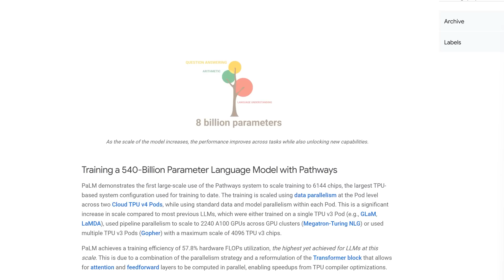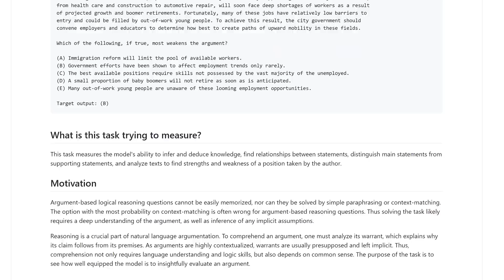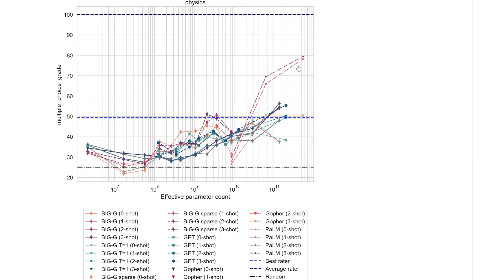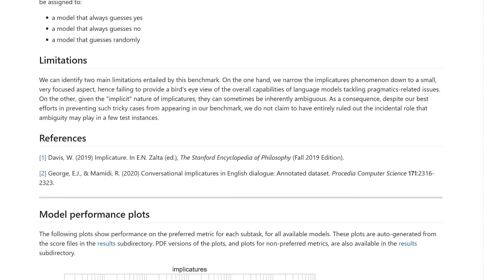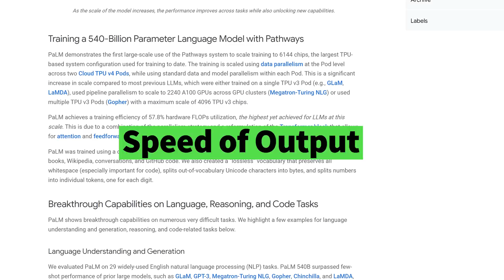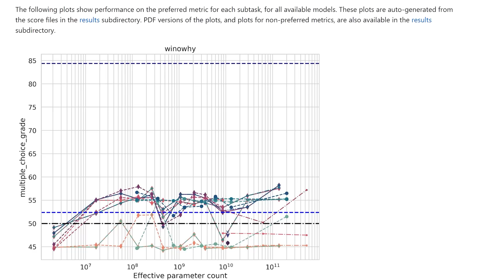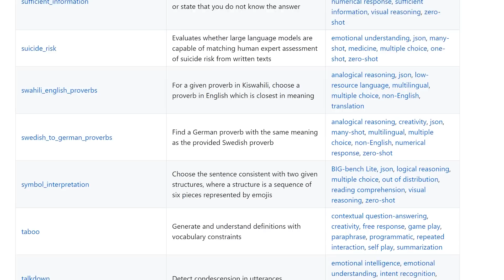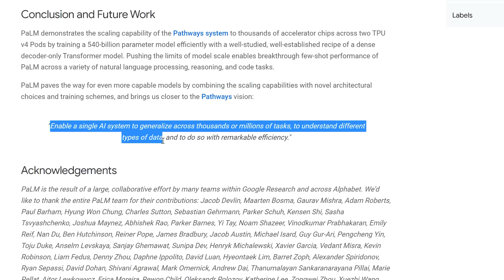8 Ways ChatGPT 4 [Is] Better Than ChatGPT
Hear me now, quote me later: these are the 8 ways in which ChatGPT will be improved in ChatGPT 4. From critical reasoning to coding, comprehension to calculation, I will give the peer-reviewed evidence of what is to come.

By examining publicly accessible benchmarks, comparable large language models and the latest research papers, we can discern the ways in which GPT4 (integrated into Bing or otherwise) will beat ChatGPT.

I'll show you how unreleased models already beat current ChatGPT and all of this will actually give a clearer insight into what even GPT5 and rival models from Google might well be able to achieve.